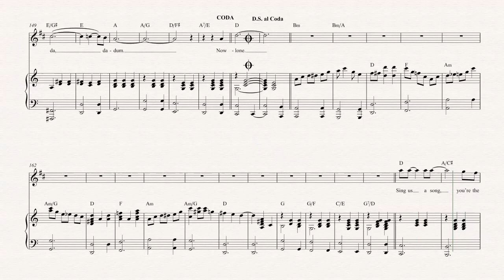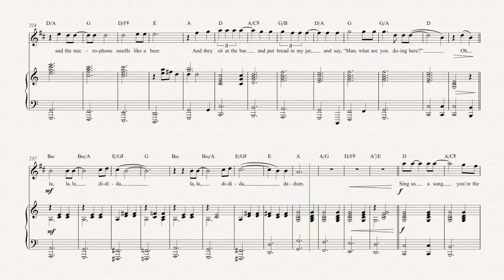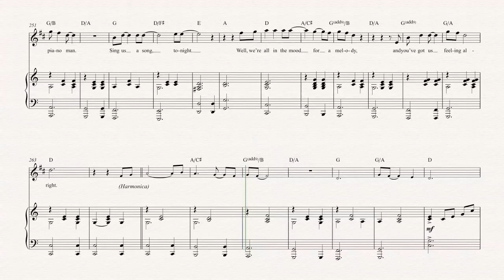Soprano Sax - Piano Man - Billy Joel - Sheet Music, Chords, & Vocals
Soprano Sax sheet music, chords, and vocals of Piano Man -  Billy Joel

Learn to play Piano Man Music and play along!